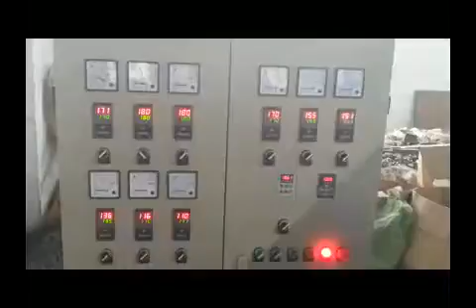PE Physical Foam Net Making Machine